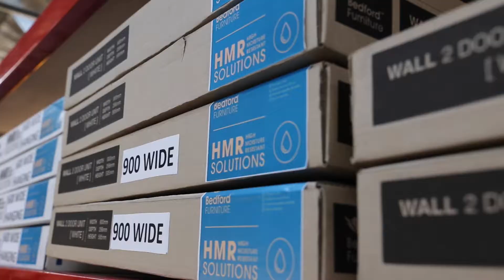Bedford Kadina's Activity Kits for Kids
Did you know, Bedford’s Kadina site, in the heart of the Yorke Peninsula, makes more than 240,000 wooden activity kits every year? Ranging from tool boxes to recipe stands, toy cars and garden caddies, the kits are easy to assemble and a hit with children across Bunnings’ 270 stores in Australia and New Zealand.